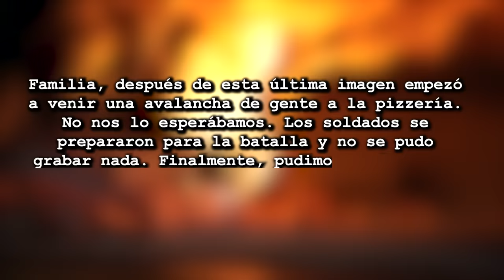30 DÍAS EN LA VIDA DE UN PIZZAIOLO | DÍA 6